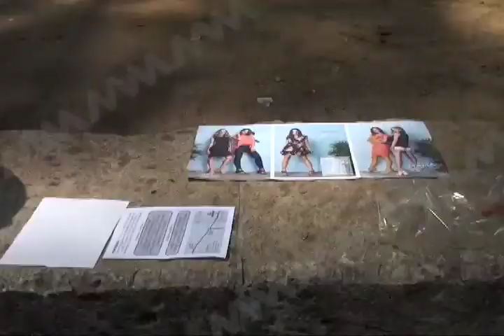Marchas y bloqueos dejan a su paso tiradero de basura en el Zócalo Capitalino